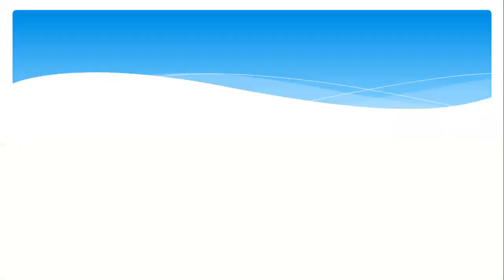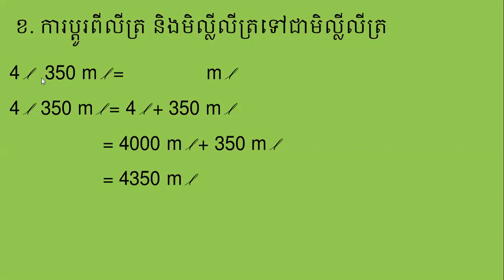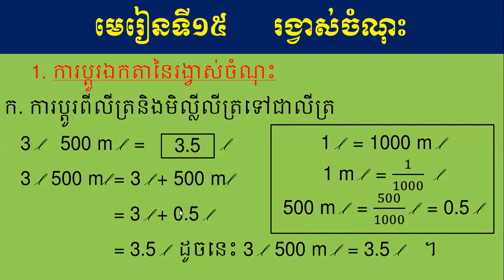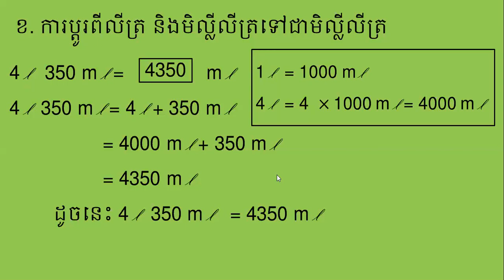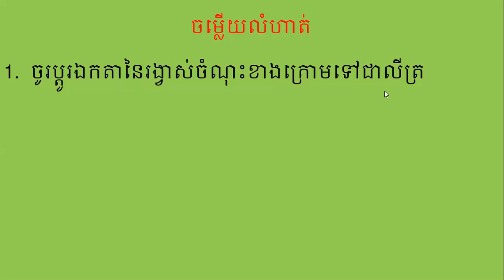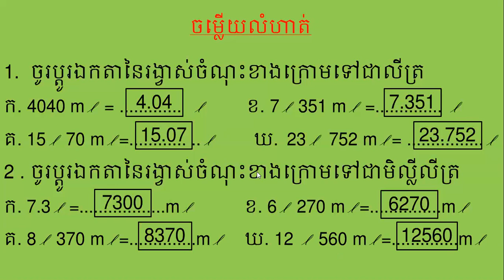គណិតវិទ្យា ថ្នាក់ទី៥ មេរៀនទី១៥ រង្វាស់ចំណុះ Maths Grade 5 Lesson 15 Capacity Measure Page 99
វីដេអូនេះមានគោលបំណងចង់អោយសិស្សានុសិស្សអាចប្តូររង្វាស់ចំណុះពីមិល្លីលីត្រទៅជាលីត្រនិង ការប្តូរពីលីត្រទៅជាមិល្លីលីត្រវិញ​ ៕សូមអរគុណ ៕